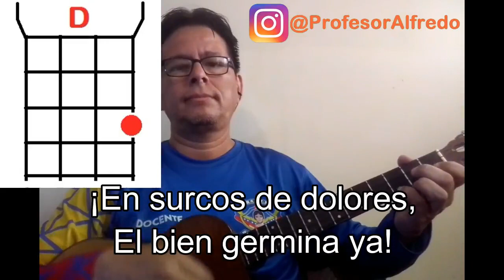Himno Nacional de la República de Colombia LETRA Y ACORDES para Cuatro Llanero.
Letra y Acordes para aprender cómo tocar el Himno Nacional de Colombia, Tutorial de Cuatro Llanero Básico, tonalidad Re Mayor (Un semitono por debajo del original).

Nuevo Himno Nacional de Colombia Cantado
Letra Oficial
Letra: Rafael Núñez

Coro
¡Oh, gloria inmarcesible!
¡Oh, júbilo inmortal!
¡En surcos de dolores
El bien germina ya!
I
¡Cesó la horrible noche!
La libertad sublime
Derrama las auroras
De su invencible luz.
La humanidad entera,
Que entre cadenas gime,
Comprende las palabras
Del que murió en la cruz
Presidencia de la República Colombia
Mauricio Alejandro

DONACIONES
Pagomóvil: Provincial (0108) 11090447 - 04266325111